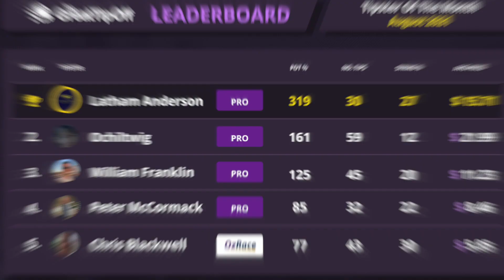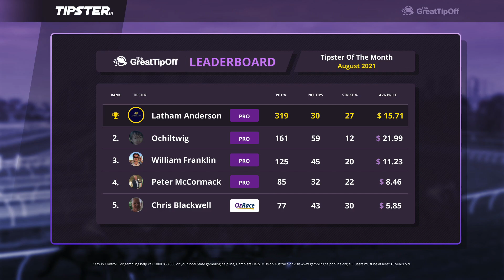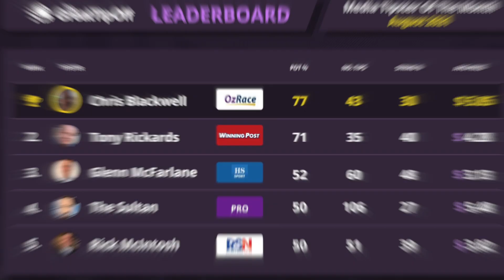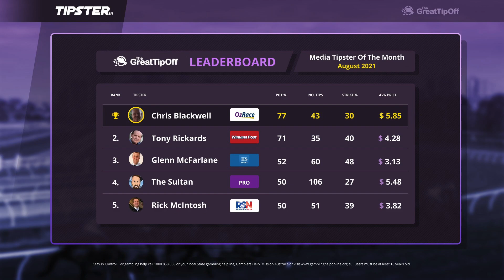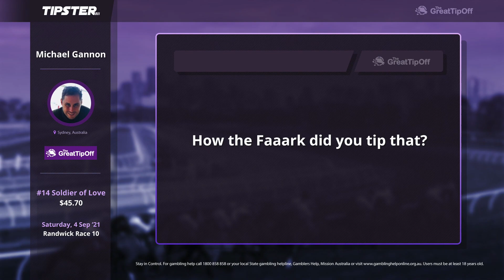🏇🏽 TIPSTER : Australian horse racing tips ep12🚀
0:00 Intro
0:23 Opening
2:37 Australian horse racing tipster of the month
7:03 How the faaark did you tip that?
10:48 Tipster in focus: Nick Quinn from TAB & Herald Sun
20:31 How do you punt? Winter form vs Spring Starters
24:57 Close
25:33 Mick's Moral

Spring is in the air and the boys are up and about for a big episode of Tipster.

Highlights include a chat with Nick Quinn from the TAB and Herald Sun, whose Flemington horse racing tips have been on fire. Also a deep dive into the best Australian horse racing tipsters from August, and a new segment called - How Do You Punt?

🏆Tipster of the Month - August🏆
The top end of the Australian horse racing leaderboard was dominated by pro punters and WA tipsters. With a bumper 319% POT Latham Anderson came out on top. He targets WA country races, watching trials, and finding an edge in the market.

Chris Blackwell from OzRace was the leading media tipster of the month. Other media judges who performed well with their tips include Winning Post's Tony Rickards, Glenn McFarlane from The Herald Sun, and RSN race caller Rick McIntosh.

😲How the faark did you tip that?😲
After Michael got a hold of $45 pop Soldier Of Love in the last at Randwick on Saturday, we let him talk us through the reasoning behind this tip.

Mick had an eye on the weather, and was looking for an on-pace wet-tracker. He also knew that the horse peaked second up with Rachel King on board, and marked the horse as a $6 chance.

🔥 Tipster in Focus - Nick Quinn 🔥
The most famous head of hair in racing Nick Quinn was our tipster in focus. With a cracking record at Flemington he's a tipster you want to be following throughout the Spring Carnival at headquarters.

Nick likes betting at Flemington due to the big open fields where you can get a good price for a good horse.

He also takes us through his form analysis, where he keeps notes on horses, speaks to connections, and tries to identify which horses are ready to win on the day.

Quinny also gives punters a push for certain horses in futures markets in some of the Spring Carnival features. Check out the video for more.

🤔How do you punt❓
Today's topic in this new segment is winter form vs spring first starters.

Mick points out that you've got to take plenty of factors into account before taking the fit winter horse or the classy spring horse.

Damian speaks to the key consideration of looking at a horse's racing pattern, and where they tend to peak in their racing campaigns.

Mick's Moral
Mick's best bet on Saturday comes up in Race 3 at Kembla.

Not only has Cognac been slowly improving with each run, but he gets a good run on the map, takes a claim with JVO riding, and will give big sight in the lead.